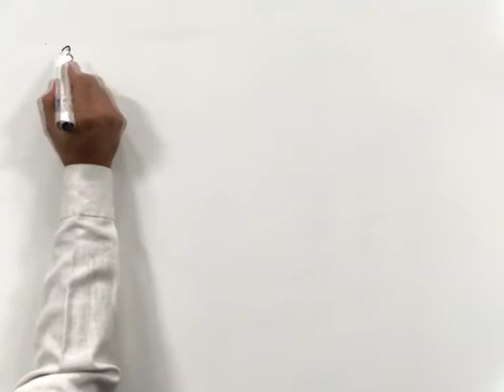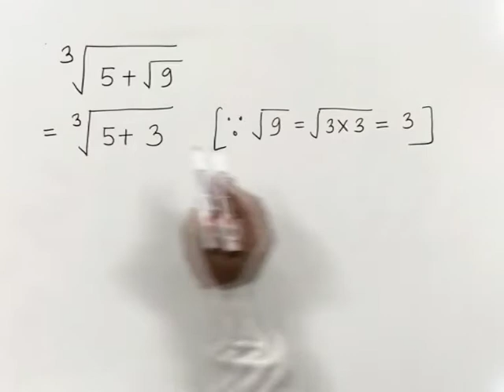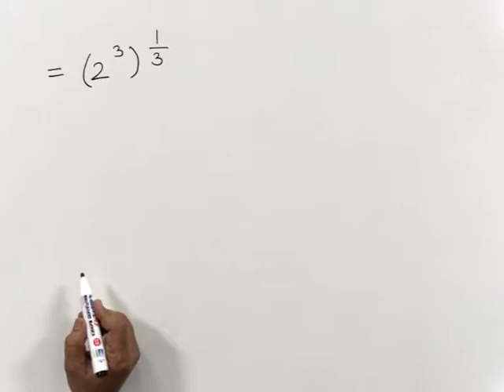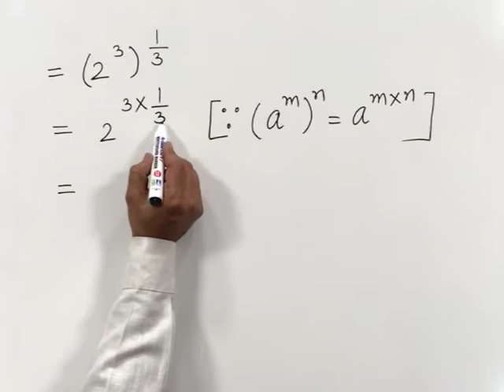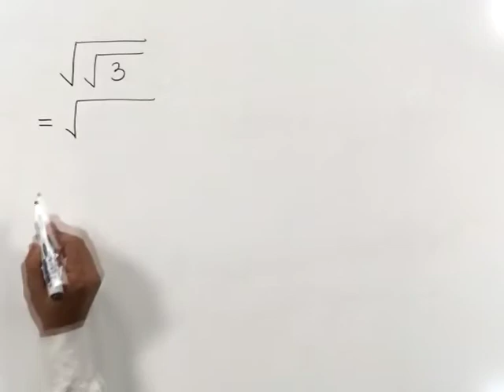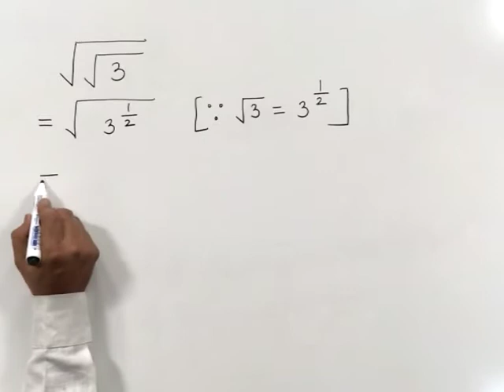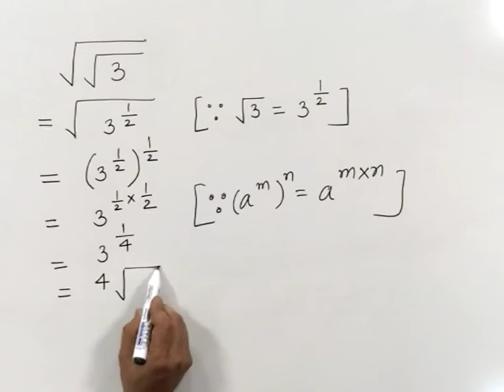CLASS 9th MATHS | CHAPTER 3 | EXPONENT